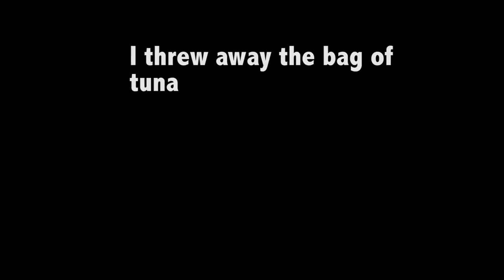Annie The Cat - Episode 4 - Tuna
ANNIE The Cat eats Tuna for the first time!